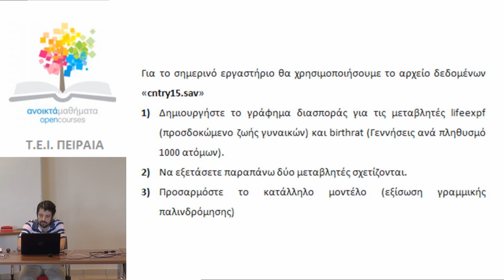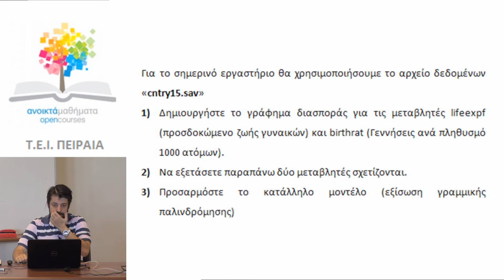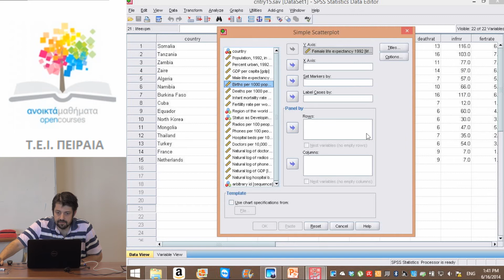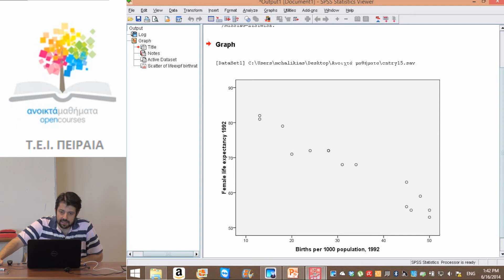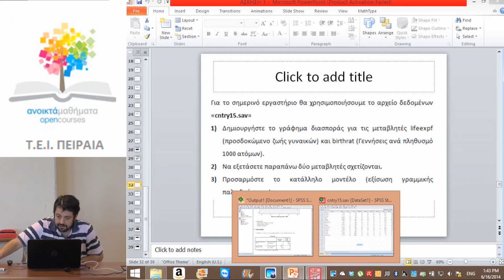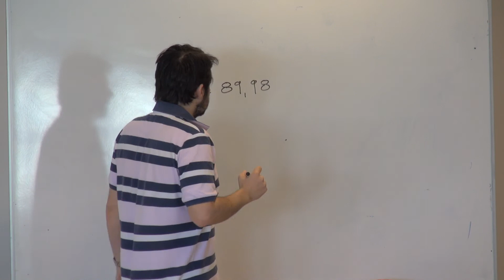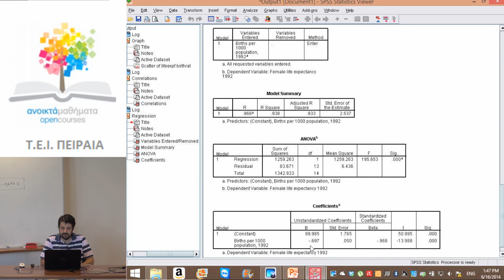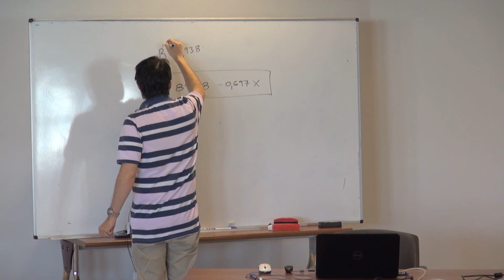Στατιστική Επιχειρήσεων Ι - ΑΣΚΗΣΗ 7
Στατιστική Επιχειρήσεων Ι
Χαλικιάς Μιλτιάδης 16/6